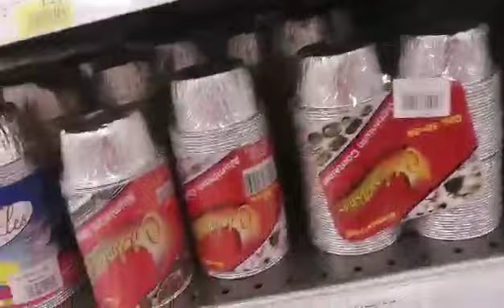Gumala-Gala Sa 360Mall|Kuwait Memories2023|Unica Eja Mixed Vlog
Gumala-Gala sa360 Mall|Kuwait Memories2023#asmr